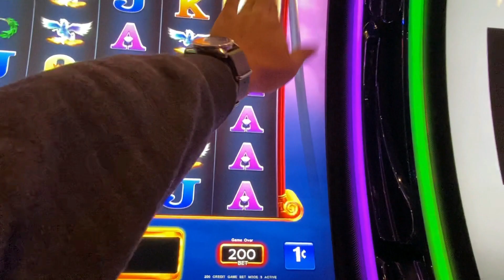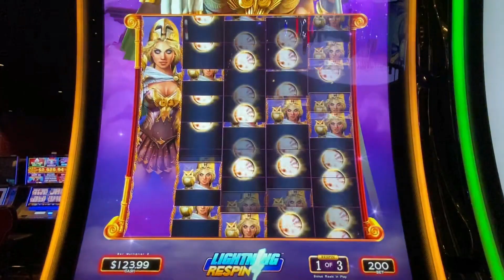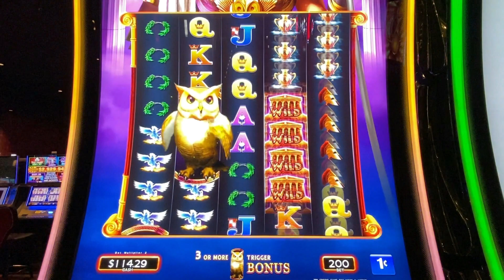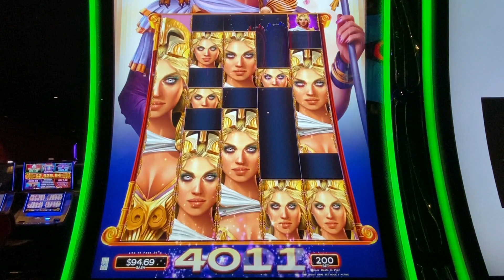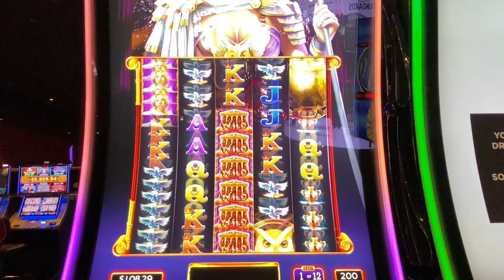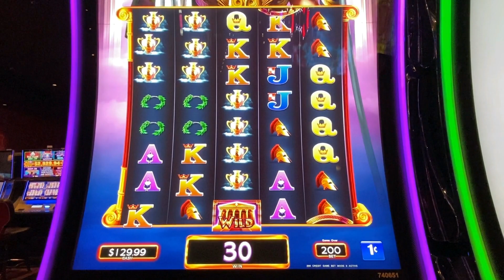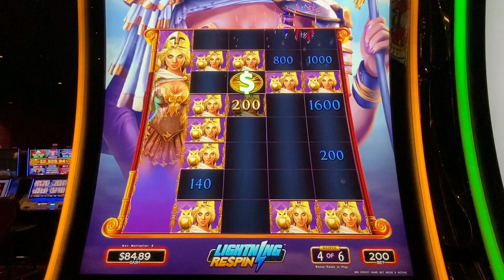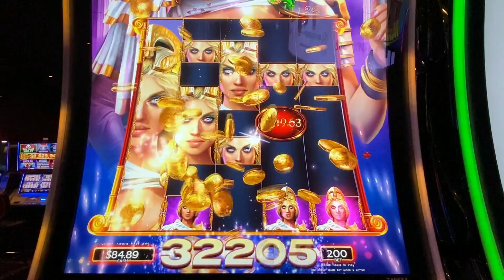Athena Unleashed Slot Machine - MEGA Jackpot Won! Awesome 1st Attempt with Features and Free Spins!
Landed a Mega Jackpot progressive in an Awesome First Attempt session on SG Gaming's Athena Unleashed slot machine.  I've been wanting to play this game and it's sister title, Medusa Unleashed.  These are a new variant of Zeus and Kronos Unleashed.  In these games, a full reel of the Athena symbol on reel 1 triggers the re-spin feature.  Staring with 3 spins, when at least 1 Athena symbol lands, an additional spin is awarded.  Power-Up symbols can land and they randomly turn into one of 4 possibilities: 2 Rows Added, symbols added vertically up or down, random credit prizes placed on screen (but an Athena symbol has to land on it to be awarded), and the jackpot feature, where you have 2 columns of possible prizes, including the progressives.  At least 3 scattered owl symbols trigger free games with more games possibly being awarded for adjacent symbols. A fun game when the feature is triggering and the powerups are landing and the graphics are excellent!  Taken at San Manuel casino in Highland, CA.